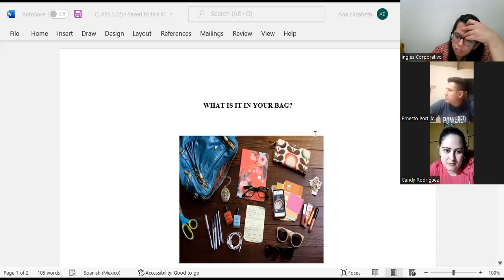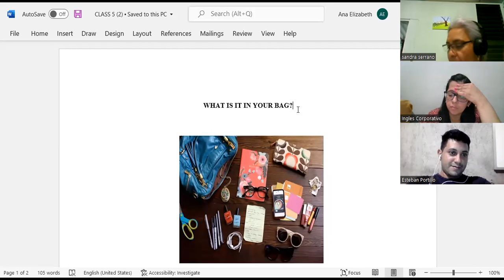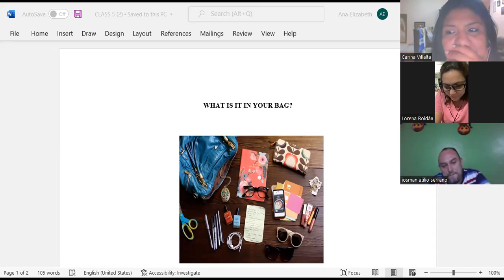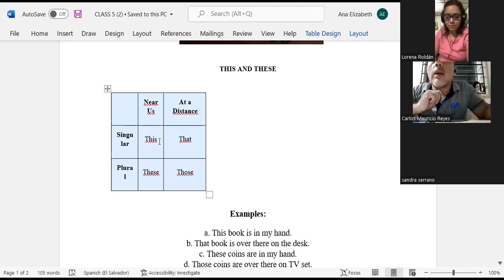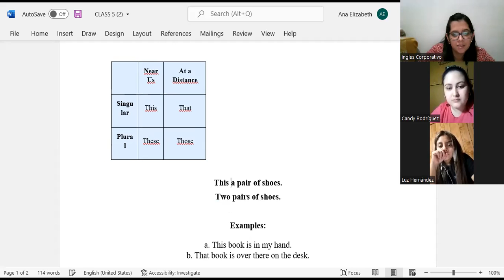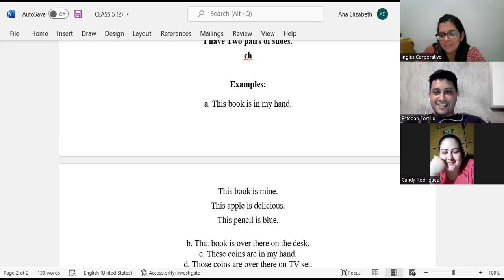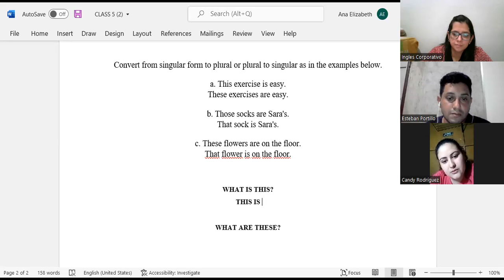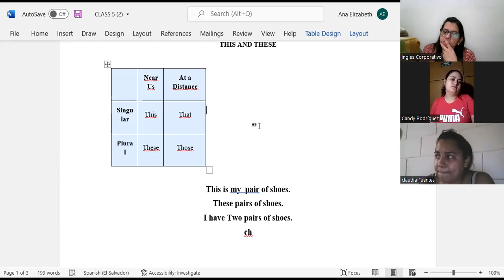Ingles Corporativo-CLASS 5-WHAT IS IT IN YOUR BAG-THIS-THESE-WHAT IS THIS-THESE-P1-02-8-9-PM-02-22